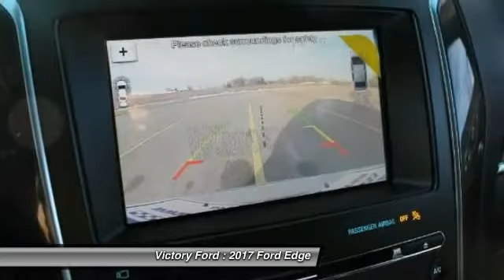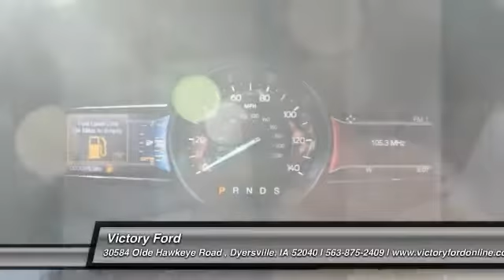2017 Ford Edge Dyersville, Dubuque, Cedar Rapids, Manchester IA CH353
2017 Ford Edge SEL - $37488

Victory Ford
30584 Olde Hawkeye Road

Looking for the right ? Today could be your lucky day. this 2017 Ford Edge could be yours.